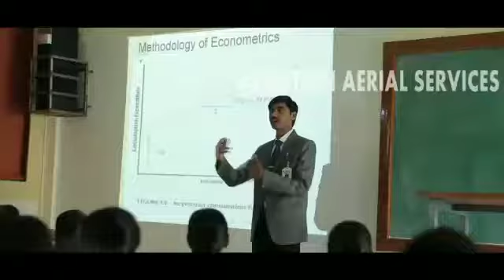College Teaching Video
# College teaching snapshot .
# Bank Management Departments Teachers